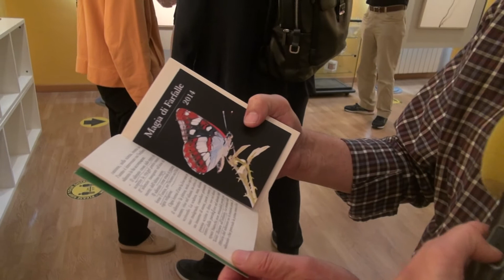Crema, alla pro loco la mostra di Donarini